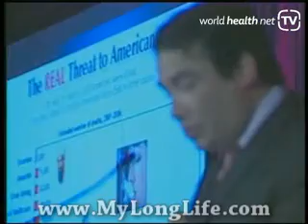You're only as young as your oldest part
'Turn your head and cough' doesn't cut it anymore. The traditional physical exam is outdated in today's high-tech world of diagnostic imaging like PET scans and head-to-toe transcranial ultrasounds which can detect disease at the molecular level. Dr Eric Braverman reminds us that 'we're only as young as our oldest part', and that early detection of disease is the key to living a long and healthy life